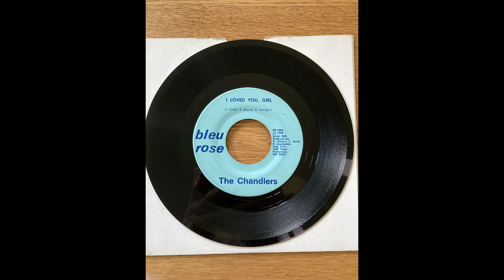The Chandlers” I loved you girl” No 127th Record A&B Side of each Record